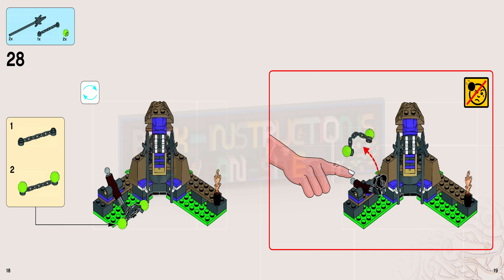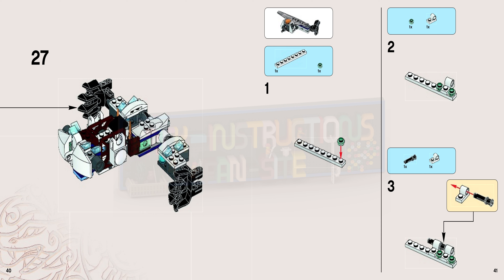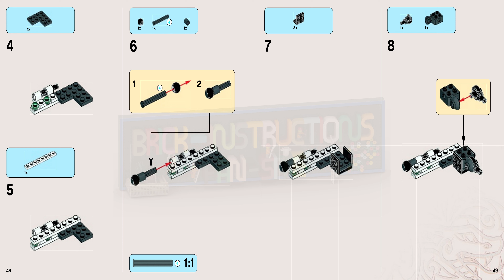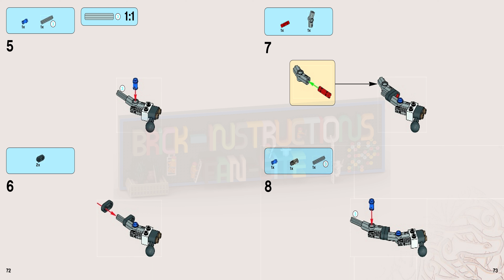LEGO instructions - Ninjago - 70748 - Titanium Dragon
How to build the 2015 Lego Set 70748 - Titanium Dragon